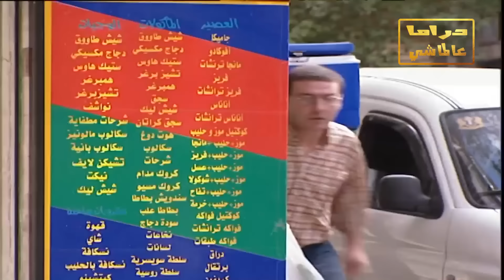أقوى ثلاث حلقات للفنان ياسر العظمة من مسلسل مرايا صحة وهنا ـ بيبي سيتر ـ تحفة فنية